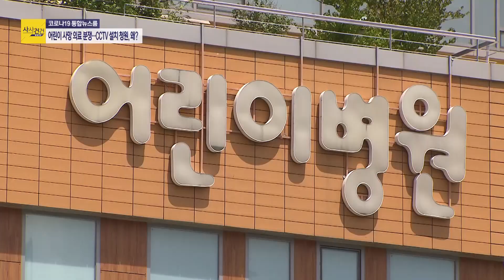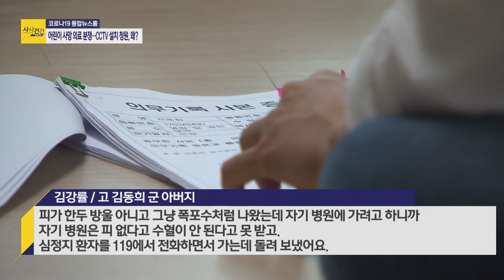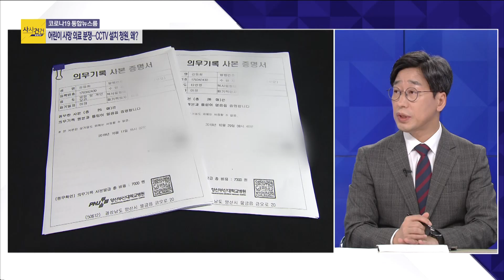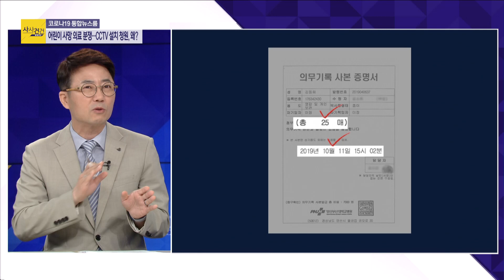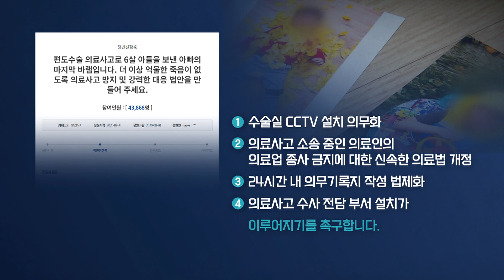[사사건건 플러스] 병원 대처 처음부터 끝까지 NO이해;; 수술실 CCTV 의무화의 필요성?_200722(수)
■ 출연자 : 김성완 시사평론가/ 양지열 변호사

- 5살 김동희 군, 편도 제거 수술 후 5개월만에 사망
- 예상보다 길었던 편도 수술…수술실에선 무슨 일이?
- 수술했던 병원, 응급 이송 왜 거부했나?
- 수술 의무 기록지 수정 의혹도 제기돼
- 유족, 수술실 CCTV 설치 의무화 등 요구 국민청원